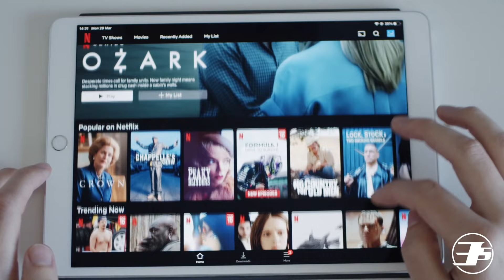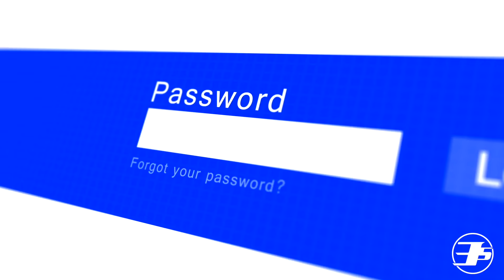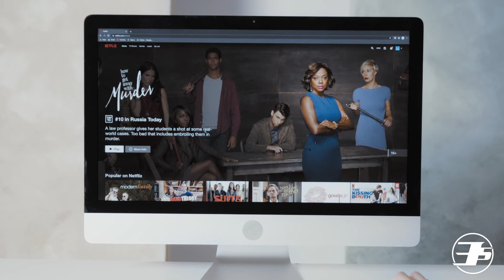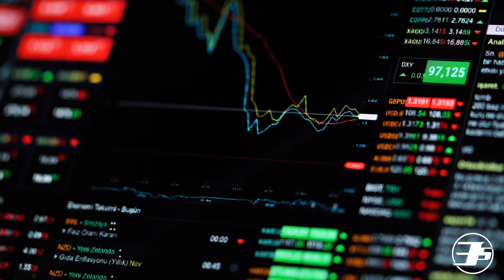El FIN de Compartir Contraseñas en Netflix? - ¿Qué pasó con la prueba en Perú, Chile y Costa Rica?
Netflix hizo una prueba de un sistema para impedir que se compartan las contraseñas en varios países de Latinoamérica como Costa Rica, Chile y Perú y aquí te contamos qué pasó y si el fin de compartir las contraseñas en Netflix ha llegado.

0:00 - Introducción
0:27 - ¿Qué pasó en Costa Rica, Chile y Perú?
6:03 - ¿Qué pasará ahora?